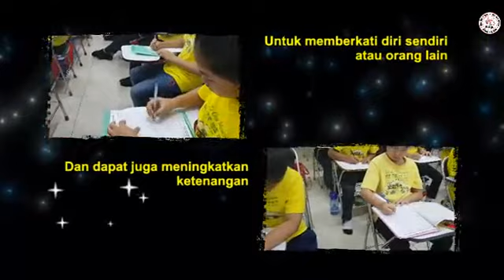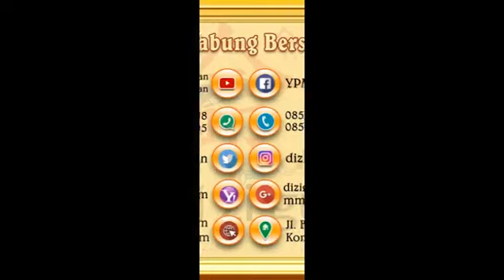KELAS REGULER SABTU 07 Maret 2020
"Hidup Akan Berubah Lebih Baik Jika Kamu Bersedia Untuk Mengubah Dirimu Terlebih Dahulu"

1. LIAO LIAO KE ( kelas mengobrol mengutip dan berbagi
berlian)
Melatih kemampuan berbicara, dan mampu
berinteraksi antar sesama
2. LI AN XI BAN (kelas latihan dasar)
melatih ketenangan diri dan melatih kedisplinan
agar mendapatkan ketenangan.
3. DING BAN (kelas latihan ketenangan)
memperdalam dan secara langsung
mempraktekkan, memahami untuk mendapatkan perubahan
4. PEI YANG BAN (kelas menciptakan & mempraktekkan ilmu
kehidupan) mampu mempraktekkan dan berbagi dengan
orang lain, dan pendewasaan diri
5. kelas berbagi kebahagiaan (merangkum buku buku
kebijaksanaan)
Dimana orang tua juga ikut. memperdalam dan
belajar memperbaiki diri

Tersedia kelas pembelajaran dimulai dari masa Kehamilan,
Paud TKA TKB SD SMP SMA Universitas dan Orang
tua, sampai yang berusia lanjut.

Terima Kasih
Salam Moralitas